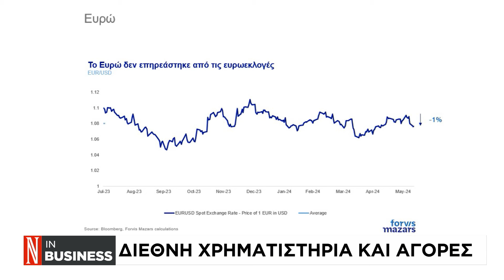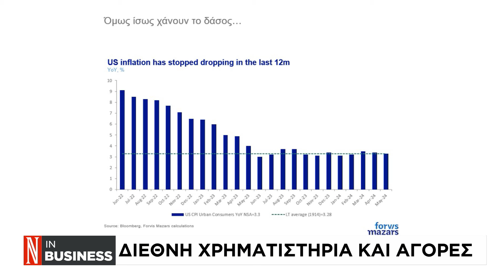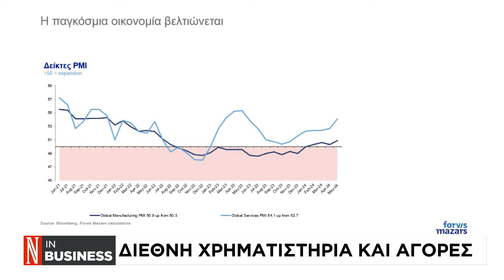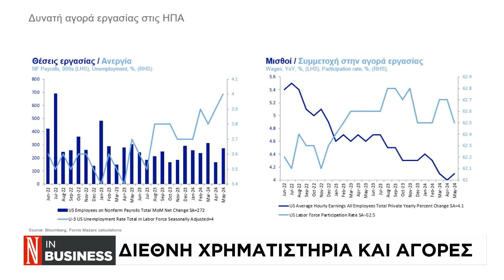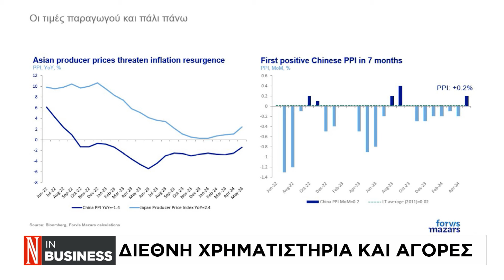Ο Chief Economist της εταιρίας Mazars, Γιώργος Λαγαρίας μιλάει στο κανάλι της Ναυτεμπορικής